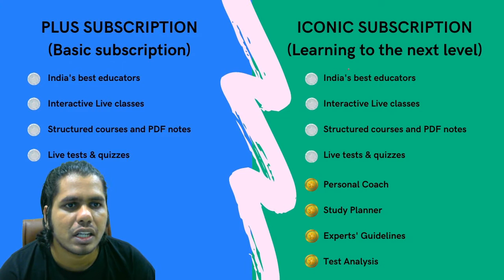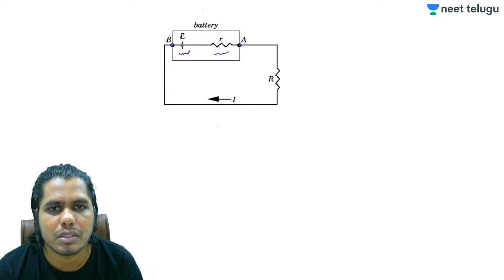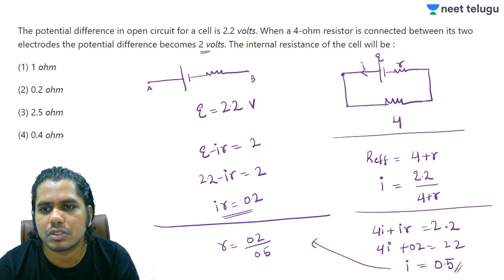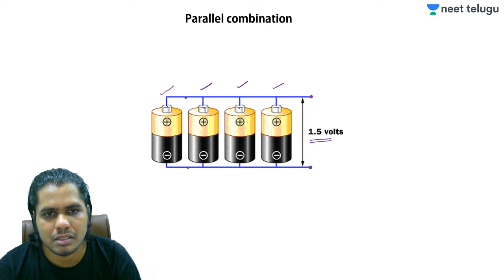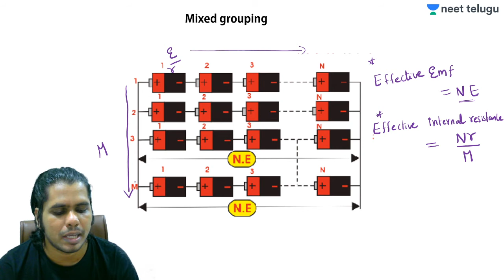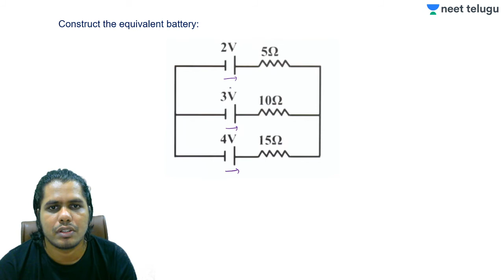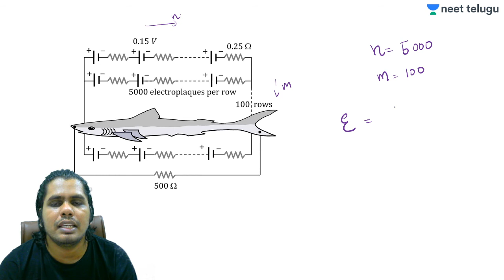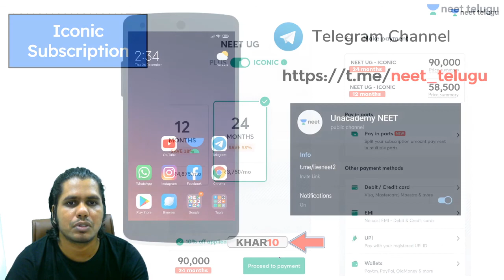NEET Telugu: Current Electricity L-3 | Cell and Combination of Cells | NEET 2021 | Chandra S.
AIIMS | NEET exam | NEET Preparation | Chandra Sir | NEET 2021 | NEET 2022 | NEET Telugu | Current Electricity | Cell and Combination of Cells

Chandra Shekar Sir brings to you a session on Current Electricity - Cell and Combination of cells. Cells are in parallel combination if the current is divided among various cells. In a parallel combination, all the positive terminal are connected together and all the negative terminal are connected together.

For students who want to study graduate and postgraduate medical courses such as MBBS, MD, MS and dental courses such as BDS, MDS in government or private medical colleges and dental colleges they have to undergo The National Eligibility cum Entrance Test (NEET). The NEET syllabus entails three main subjects - Physics, Chemistry and Biology. The NEET examination is of 720 marks out of which Physics and Chemistry are of 180 marks each and Biology is of 360 marks.

NEET Telugu is a free YouTube channel which helps all NEET aspirants in their NEET preparation. NEET Telugu has highly qualified educators with a focus on guiding the student in their preparation along with keeping them motivated throughout. Our Unacademy experts are committed to giving the best guidance for NEET 2021 preparations by analyzing the crucial needs of the students who want to crack the entrance exam and get through NEET.

1. Learn from your favorite teacher
2. Dedicated DOUBT sessions
3. One Subscription, Unlimited Access
4. Real time interaction with Teachers
5. You can ask doubts in live class
6. Limited students
7. Download the videos & watch offline